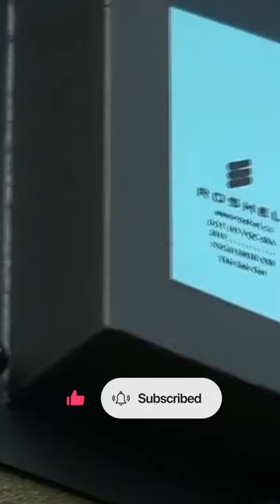🚘 How Good is Senator APC? Canada Will Send Senator Armored Vehicles to Ukraine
Canada will send a large batch of Senator all-terrain vehicles to Ukraine

Defense Minister Anita Anand said Ottawa will provide Kyiv with 200 armored SUVs.

We tell you what this car is like.

🇨🇦Destination
The Senator APC armored car is designed to deliver personnel to the battlefield off-road and to patrol in urban areas.

🇨🇦Armor
Steel protection withstands shelling from 7.62 mm machine guns, explosions of grenades and anti-personnel mines under the bottom. The seats are equipped with blast protection devices. The tires can be inflated on the go and are equipped with bulletproof inserts.

🇨🇦 Crew
In addition to the driver, the armored car can carry up to 12 infantrymen. They can conduct surveillance through video cameras and thermal imagers.

🇨🇦Armament
Depending on the tasks, the combat module can be equipped with a 7.62-mm or 12.7-mm machine gun; as well as a 40 mm automatic grenade launcher. The crew can fire without leaving the armored car through the loopholes.

🇨🇦Protection
The armored car is equipped with air filtration systems and protection against chemical, nuclear and biological weapons.

🇨🇦Power plant and speed
Ford 6.7TD V8 engine with 400 hp provides a maximum speed of 110 km / h.

This vehicle excels at transporting infantry to the line of fire in off-road conditions and is ideal for patrolling the streets of ruined cities.
Channels Television
Channels TV
Breaking news
latest news
Ukraine Senator 4x4 APC
Ukraine Senator 4x4 armored
Roshel Senator
russia ukraine
how win russia